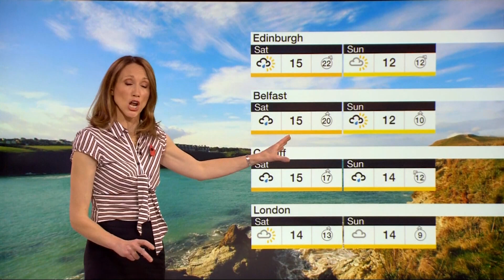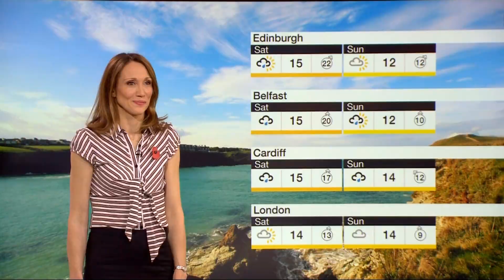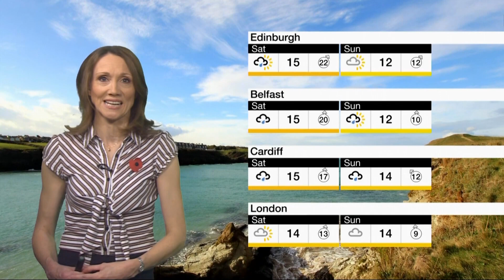Mel Coles BBC News Channel HD Afternoon Live Weather October 31st 2018